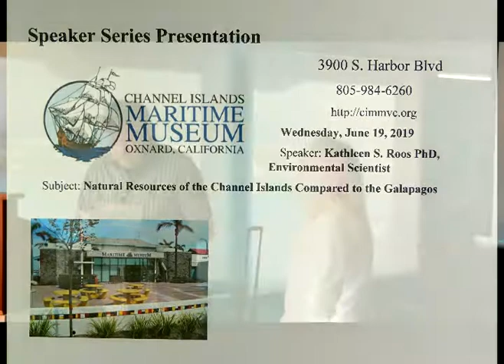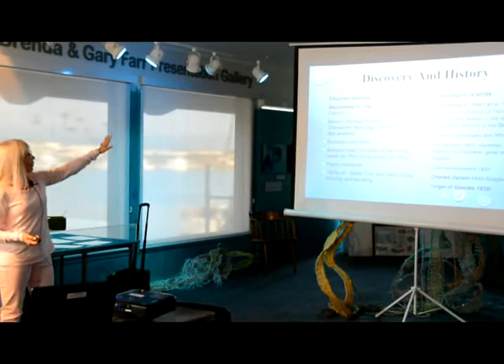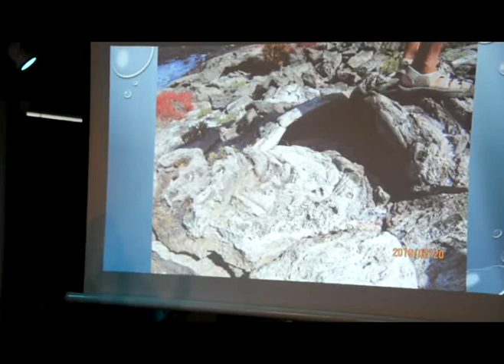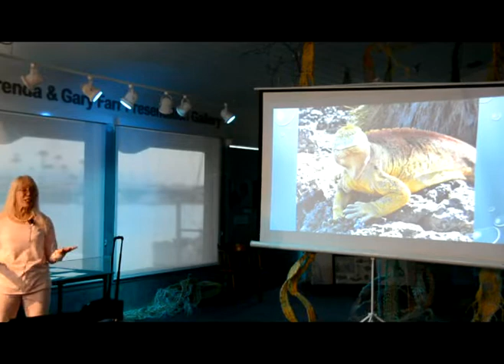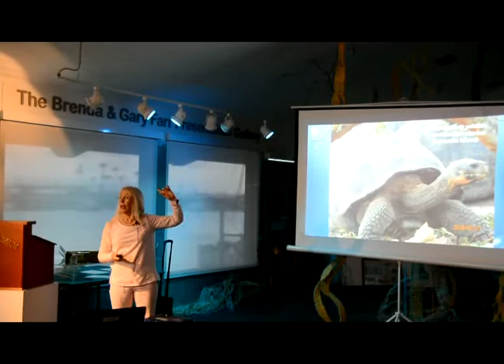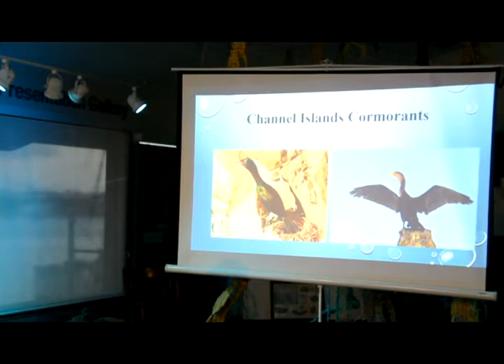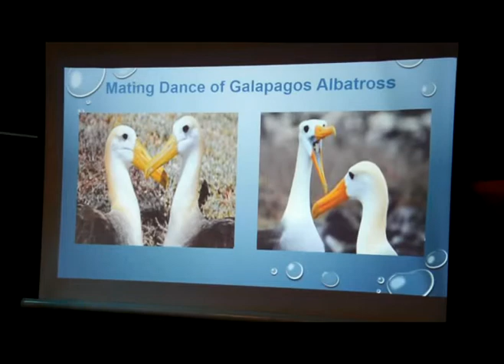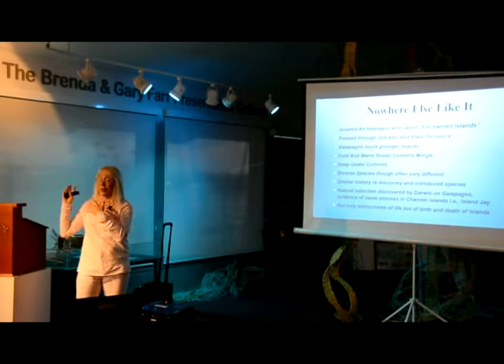Kathleen S Roos PhD Environmental Scientist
Natural Resources of the Channel Islands Compared to the Galapagos